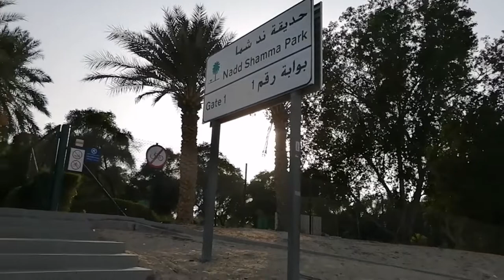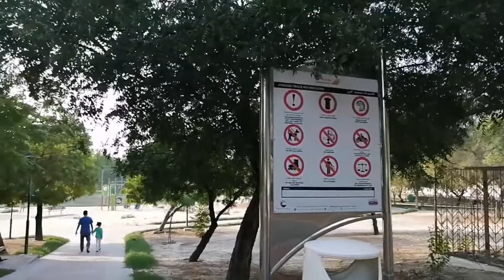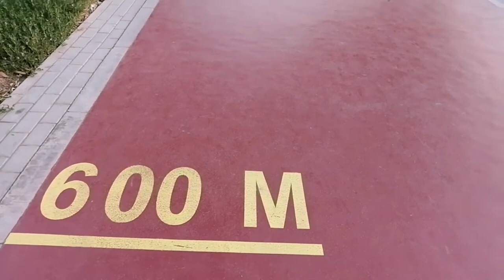A Day in Nad Al Shamma Park Having fun Exercise and Walk with @AdventuresofBinteRashid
A Day in Nad Shamma Park Having fun Exercise and Walk with  @AdventuresofBinteRashid ​